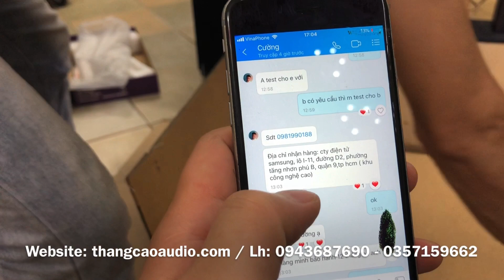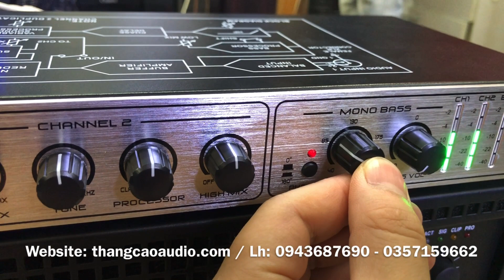Cục đẩy LA650: 4tr3 Nâng Tiếng EX3000plus: 1tr200_Gửi A.Cường